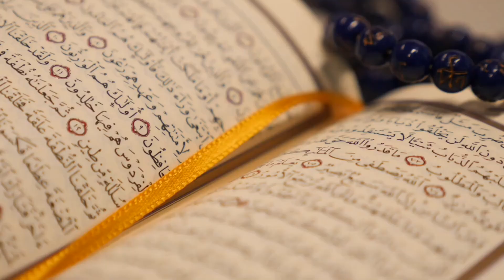অভাব ও বিপদ দূর হবে পানি পানের সময় দোয়া টি পড়ুন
অভাব ও বিপদ দূর হবে ইনশাআল্লাহ
 পানি পানের সময় দোয়া টি পড়ুন